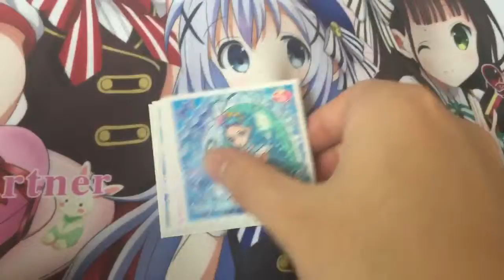プリンセスプリキュア開封